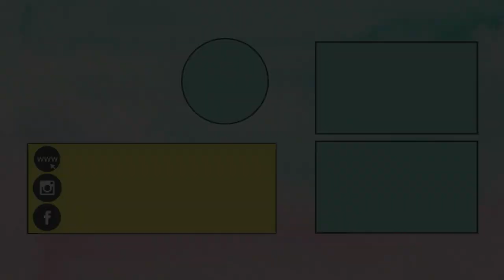DIY Origami Chest of Drawers | How To Make Origami Paper Box [ With 2 or more storage units]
Learn how to make these DIY origami chest of drawers in this step by step paper folding craft tutorial. Here we have shown how to make origami paper box with 2 storage units or drawers but you can easily extend it and make more drawers by following the same method as shown. These miniature paper drawers or paper boxes look really cute and can be used to store small items like pins, buttons, beads etc.

If you liked our video - DIY Origami Chest of Drawers | How To Make Origami Paper Box [ With 2 or more storage units]

♥ ♥ Facebook.com/littlecraftieschannel ♥ ♥
♥ ♥ Instagram.com/thelittlecrafties ♥ ♥

Title - DIY Origami Chest of Drawers | How To Make Origami Paper Box [ With 2 or more storage units]